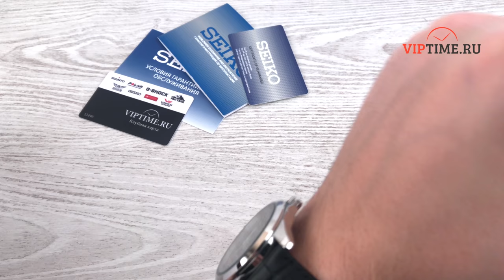часы Seiko SUR251P1 видео обзор